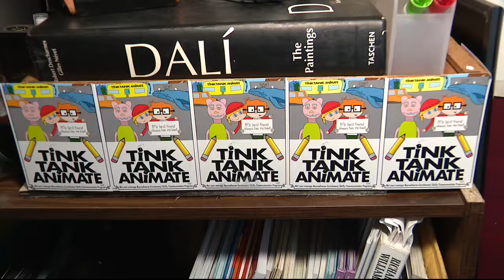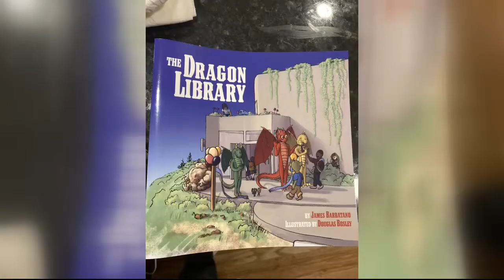Tink Tank Animate helps those with autism become storytellers, creators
A team of collaborators - artists and mentors from all over - work with students with autism through Tink Tank Animate, an online program for people in Michigan and around the world.